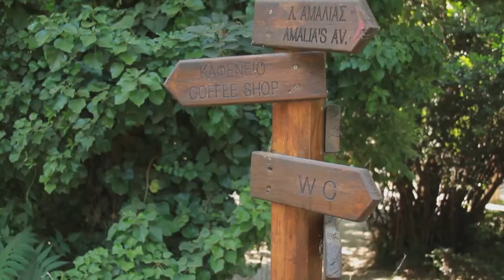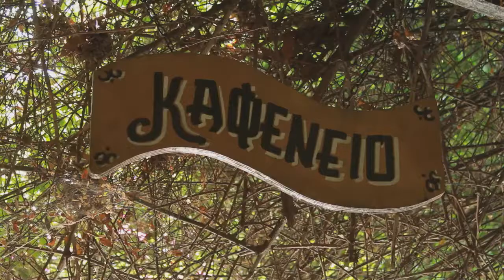National Gardens |Land and sea | Athens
National garden and its natural extension Zappeion Hall, cover 24 hectares, full of trees, plants, bushes and lakes. We can find within it many rare kinds of plants, saplings, birds and the most relaxed atmosphere we could ever imagine!

There are seven different entrances from every single corner of the horizon and we can easily access the garden either by metro or by bus or simply by walking from Syntagma Square.

King's Otto wife, Queen Amalia was the one who founded this exquisite green sight. She was loving gardens and peaceful strolls. Nowadays, we will find in the garden many people enjoying the romantic scenery and even more children playing cheerfully with the ducks. In the total we will find 7.000 trees, 40.000 kinds of bushes and plants and 519 different species and varieties of vegetation! The garden has six small lakes full of ducks and fishes.

Within the national garden there is one conservatory, one children's library and a small café. Zappeion Hall's courtyard, a majestic example of neoclassicism, is the natural extension of the national garden. This lovely and romantic courtyard is full of splendid statues, which refer mostly to the Greek history and the Greek mythology.